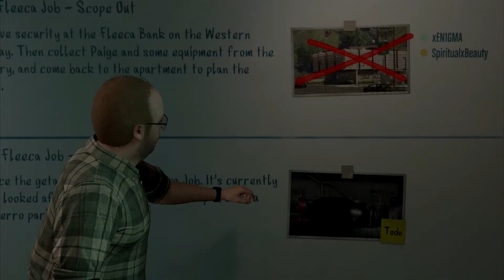GTA V - 2 Divs Go On A Heist!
🔻ESRB Rated MATURE🔻
This game contains blood, violence, use of drugs, sexual themes, partial nudity and bad language...Viewers should be 18+...Commentary also includes bad language...You have been pre-warned :)

So this was my 1st attempt at a heist...The game was a lil low volume so its hard to hear but ya get the Gist ;)